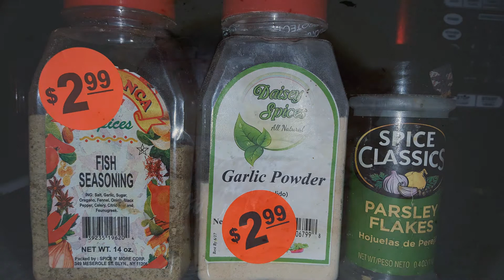Black Fish/Tautog From Catch To The Dinner Table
Black fish is the most challenging fish to catch. It took me two seasons to finally catch a Keeper. But I got the deed done. I was told Tog are the best tasting fish in the sea...they sure are! I need some practice cleaning them but that will come with more catches.